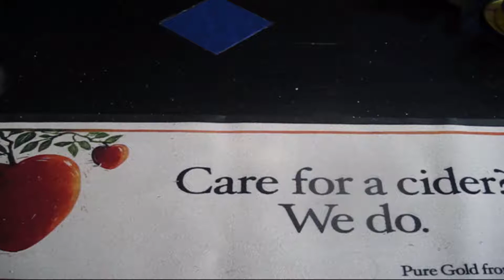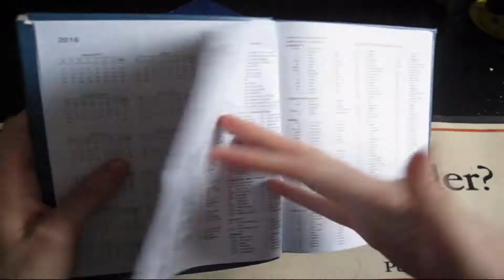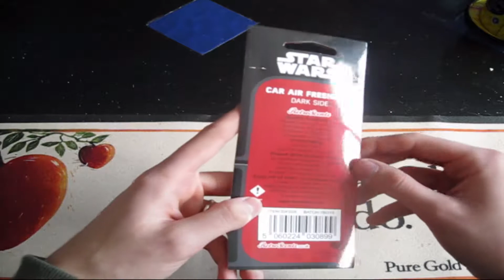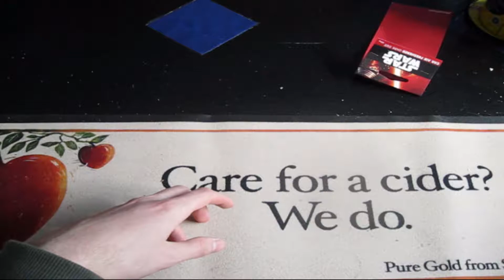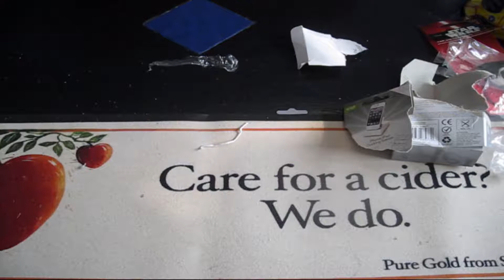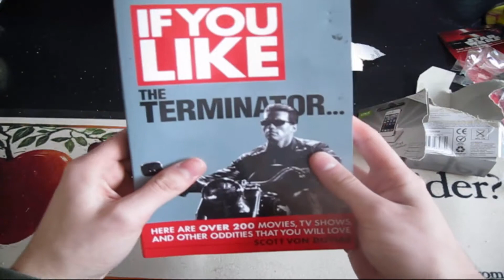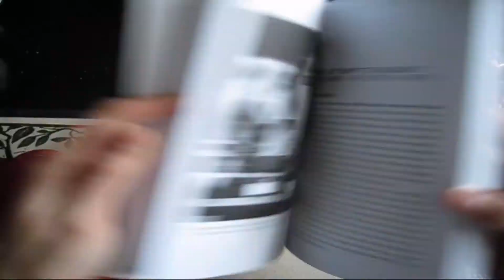Poundland other items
a old poundland video that I recorded but never uploaded. its going to be cringeful video.